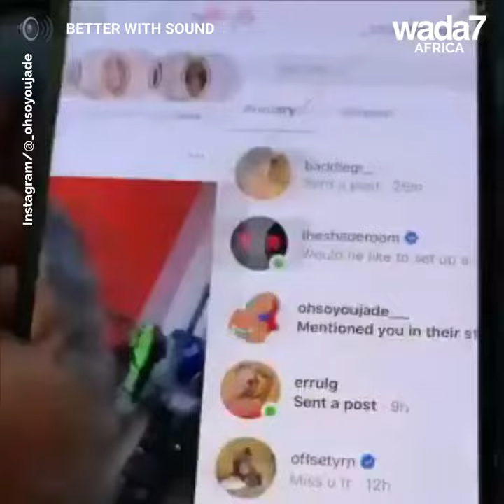Cardi B is confident Offset is not cheating 🤔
Cardi B defends Offset after he was accused of cheating 🤔